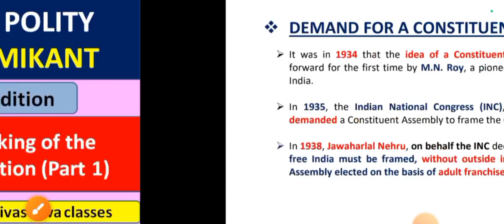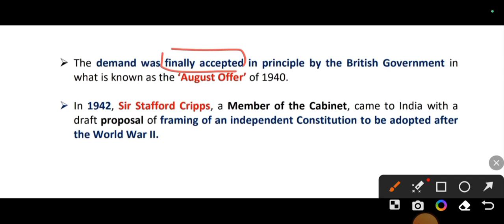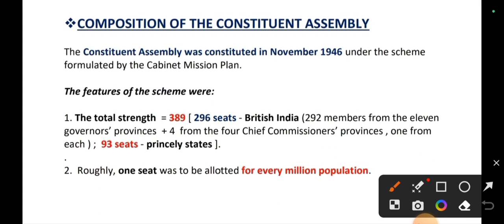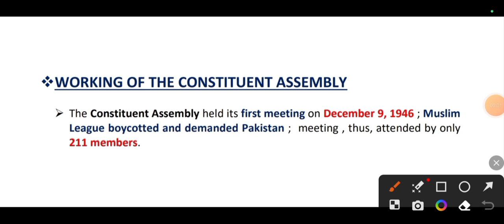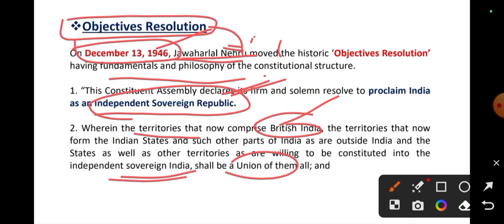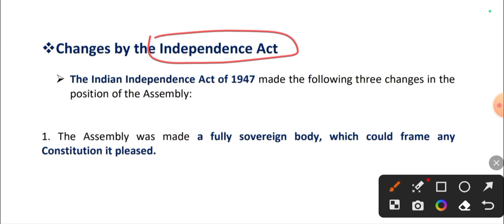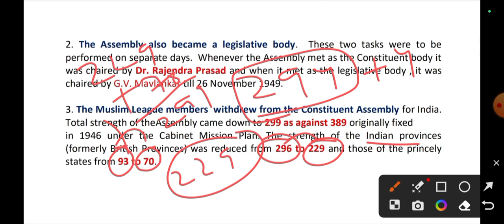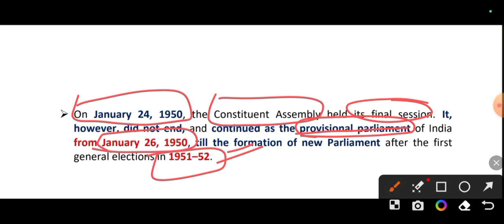Indian Polity By M Laxmikant I L4 : Making of the Constitution Part 1 I Chapter 2 M Laxmikant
About the video :

This Video is made by vbshrivastawa classes. This video contains the detailed explanation of Indian Polity of M. Laxmikant. It contains the discussion of Making of the Constitution i.e. Chapter 2. This is Part 1 of Making of the Constitution.

Important Sections:

00:00 Introduction
01:00 Demand for a Constituent Assembly
08:00 Composition of the Constituent Assembly
13:55 Working of the Constituent Assembly
16:38 Objective Resolution
23:18 Changes by Independence Act
27:47 Other functions performed by Constituent Assembly

This video series have complete discussion of Indian Polity of M Laxmikant which contains:

1 Historical Background
2 Making of the Constitution
3 Salient Features of the Constitution
4 Preamble of the Constitution
5 Union and its Territory
6 Citizenship
7 Fundamental Rights
8 Directive Principles of State Policy
9 Fundamental Duties
10 Amendment of the Constitution
11 Basic Structure of the Constitution
12 Parliamentary System
13 Federal System
14 Centre–State Relations
15 Inter-State Relations
16 Emergency Provisions
17 President
18 Vice-President
19 Prime Minister
20 Central Council of Ministers
21 Cabinet Committees
22 Parliament
23 Parliamentary Committees
24 Parliamentary Forums
25 Parliamentary Group
26 Supreme Court
27 Judicial Review
28 Judicial Activism
29 Public Interest Litigation
30 Governor
31 Chief Minister
32 State Council of Ministers
33 State Legislature
34 High Court
35 Tribunals
36 Subordinate Courts
37 Special Provisions for Some States
38 Panchayati Raj
39 Municipalities
40 Union Territories
41 Scheduled and Tribal Areas
42 Election Commission
43 Union Public Service Commission
44 State Public Service Commission
45 Finance Commission
46 Goods and Services Tax Council
47 National Commission for SCs
48 National Commission for STs
49 National Commission for BCs
50 Special Officer for Linguistic Minorities
51 Comptroller and Auditor General of India
52 Attorney General of India
53 Advocate General of the State
54 NITI Aayog
55 National Human Rights Commission
56 State Human Rights Commission
57 Central Information Commission
58 State Information Commission
59 Central Vigilance Commission
60 Central Bureau of Investigation
61 Lokpal and Lokayuktas
62 National Investigation Agency
63 National Disaster Management Authority
64 Co-operative Societies
65 Official Language
66 Public Services
67 Rights and Liabilities of the Government
68 Special Provisions Relating to Certain Classes
69 Political Parties
70 Role of Regional Parties
71 Elections
72 Election Laws
73 Electoral Reforms
74 Voting Behaviour
75 Coalition Government
76 Anti-Defection Law
77 Pressure Groups
78 National Integration
79 Foreign Policy
80  National Commission to Review the Working of the Constitution